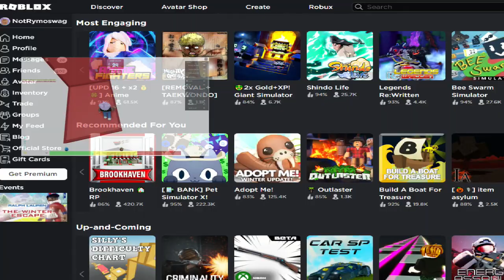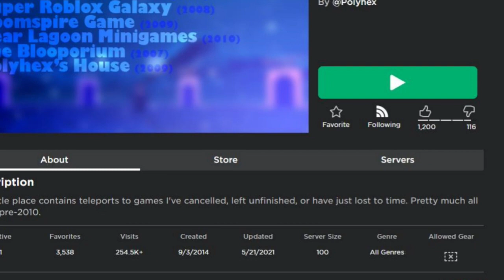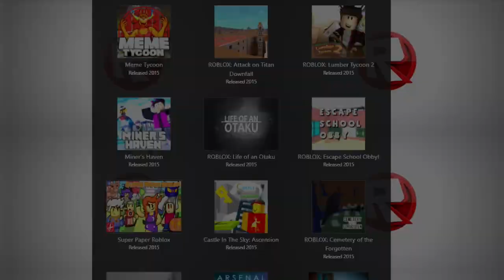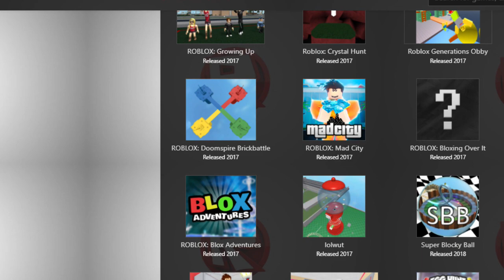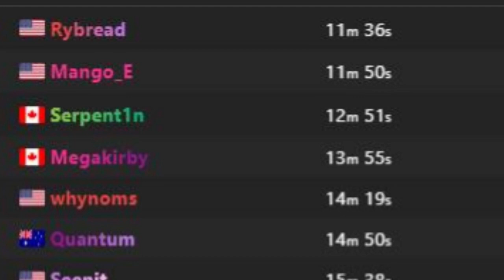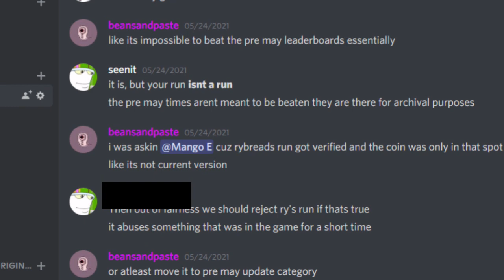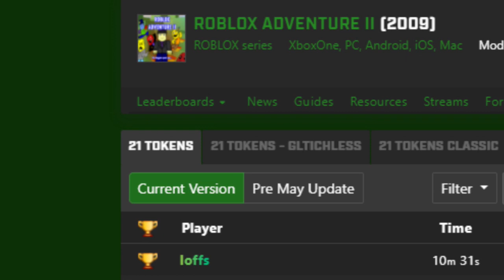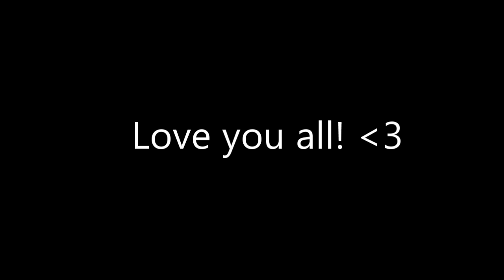The Forgotten Speedrun History Of Roblox Adventure ll.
A forgotten game lost in the jumble of Roblox games was left to be lost forever... Until A group of players found the game, and restored it's roots.